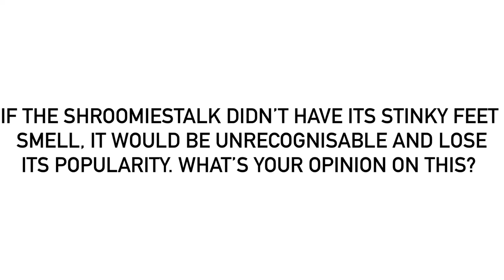Another Question For